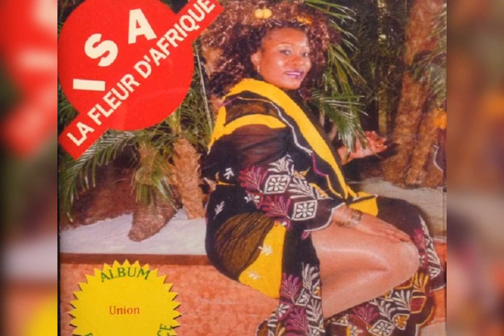Isa La Fleur d'Afrique - Mangongi